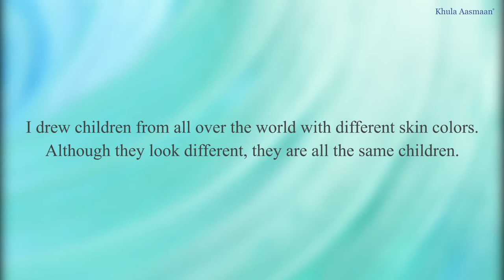A Variety of Children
Minseon Lee (12 years) from Seoul, South Korea talks about her shortlisted painting from Khula Aasmaan international online art competition for April to June 2021.

Artwork Title : A Variety of Children
Size: 27.2 cm x 39.4 cm
Description by the artist :
I drew children from all over the world with different skin colors.
Although they look different, they are all the same children.

See all artworks that have been shortlisted or received an honorable mention or medal winners from Khula Aasmaan international online art contest for April to June 2021

Be a part of Khula Aasmaan community by participating in our online art competitions